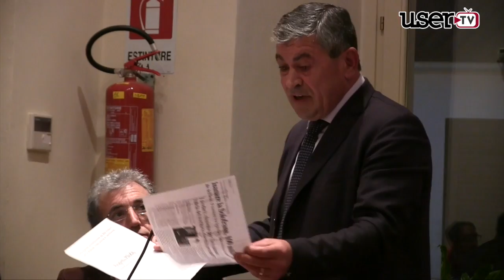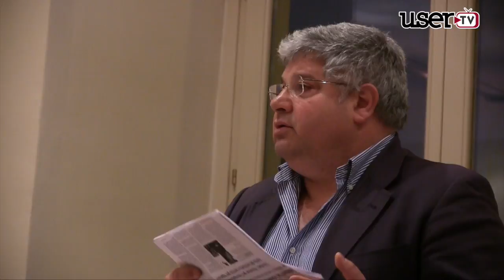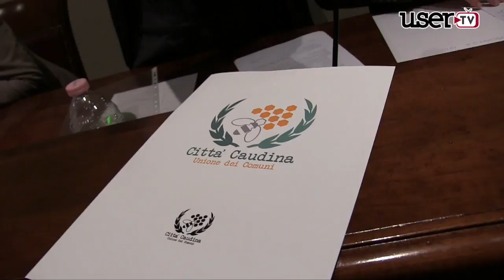San Martino | Consiglio Unione dei Comuni della Città Caudina: la sintesi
Si è tenuto ieri presso la sala consiliare del comune di San Martino il consiglio generale dell'Unione dei Comuni. Ecco alcuni interventi...